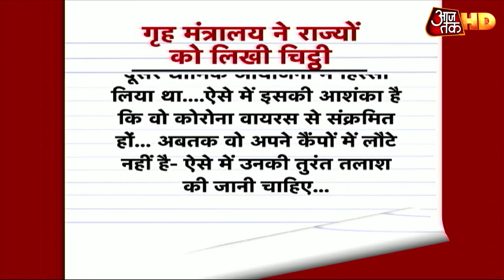तबलीगी जमात और रोहिंग्या का कनेक्शन! MHA ने राज्यों को किया अलर्ट | Corona Outbreak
गृह मंत्रालय ने सभी राज्यों और केंद्र शासित प्रदेशों को चिट्ठी लिखकर निर्देश दिया है कि रोहिंग्या और तबलीगी जमात के बीच कनेक्शन की जांच की जाए. रोहिंग्या मुस्लिम और उनके परिचितों का भी कोविड-19 टेस्ट होना चाहिए. गृह मंत्रालय ने यह भी कहा है कि इसके संबंध में जरूरी कदम भी उठाए जाएं.